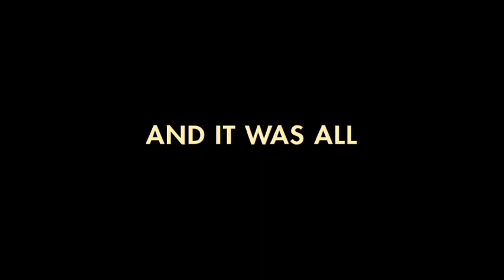TOMORROW, WHEN THE WAR BEGAN Trailer - In theaters, on VOD and Facebook February 24th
TOMORROW, WHEN THE WAR BEGAN is in theaters, on VOD and Facebook on February 24th! Freestyle Digital Media will be the first company to release a day/date film into theaters, online and in cable VOD while also going live for rent on Facebook.

Directed by Stuart Beattie.

TOMORROW, WHEN THE WAR BEGAN is a pulse-pounding action thriller that follows the journey of eight high school friends in an Australian coastal town whose lives are suddenly and violently upended by an invasion that no one saw coming. Caitlin Stasey stars as 17 year old Ellie Linton, a precocious teen who leads her best friends including Corrie (Rachel Hurd-Wood) and Kevin (Lincoln Lewis) to an isolated, deep in the woods camp site named 'Hell.' Upon returning, they come to grips with the fact that their country has been overrun by a mysterious, invading army. When the hostile armed forces become alerted to the presence of the teenagers, Ellie and her friends, along with a new recruit (apathetic stoner Chris Lang, played by Andrew Ryan) -- must band together to escape, outwit and strike back against the mysterious enemy that has seized control of the their town and imprisoned their friends and loved ones.